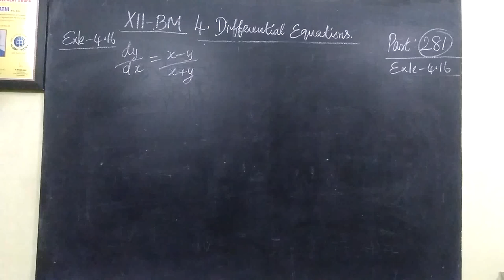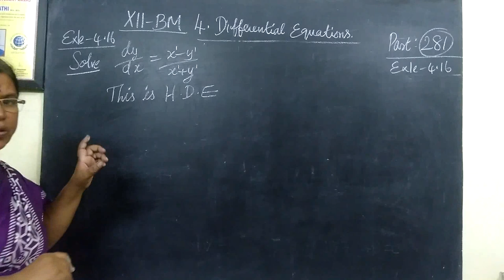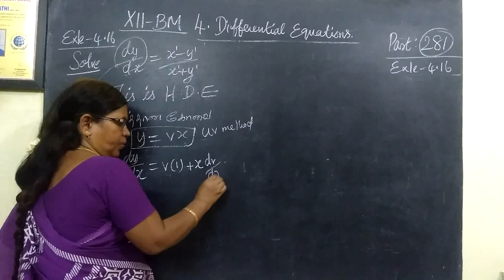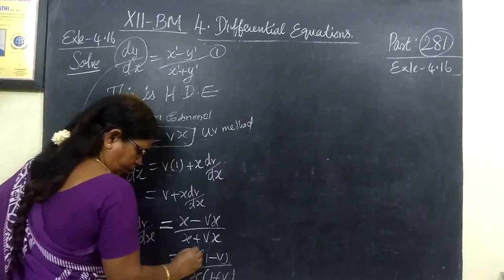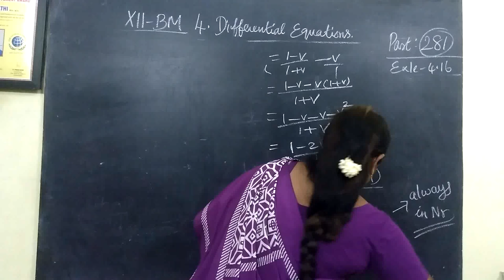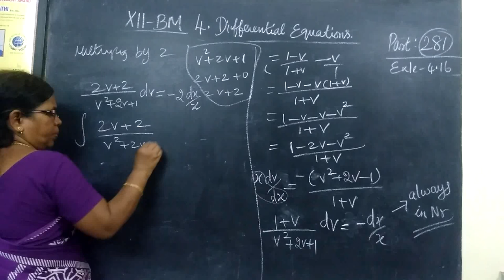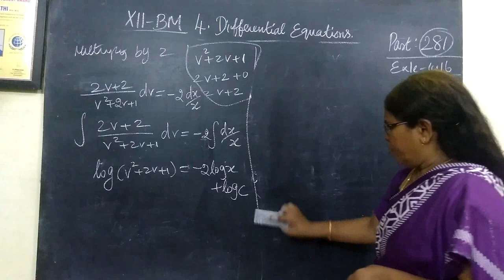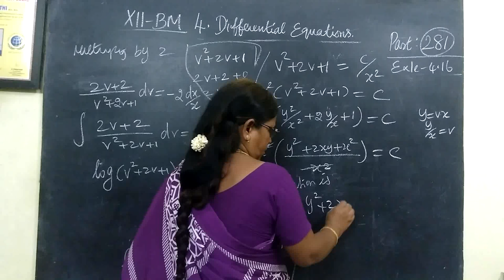12-BM_Exle-4.16 Differential Equns # Gomathi maths and english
12-BM_[Exle-1.16] Differential Equns # Gomathi maths and english